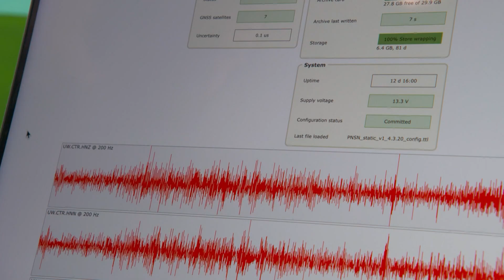Concerns over earthquake monitoring in the Pacific Northwest raised after federal cuts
So far, there has been no impact on monitoring. But the potential is there if the limitations at the federal level continue.